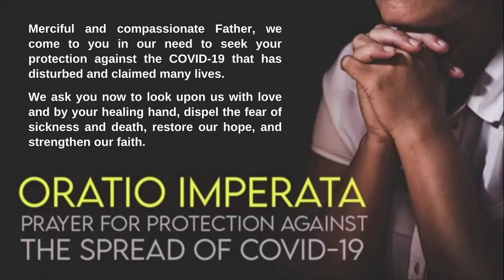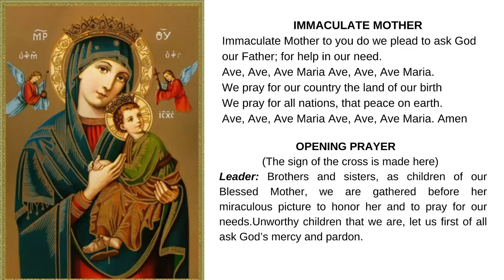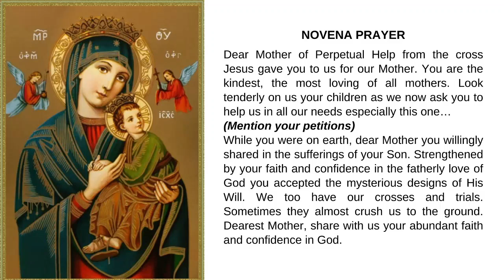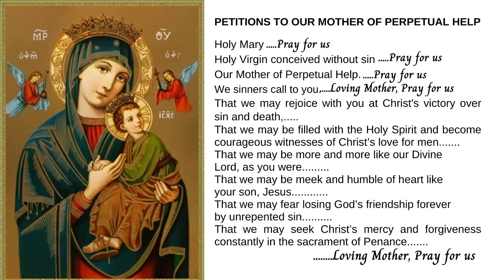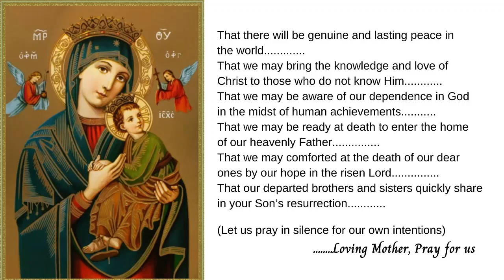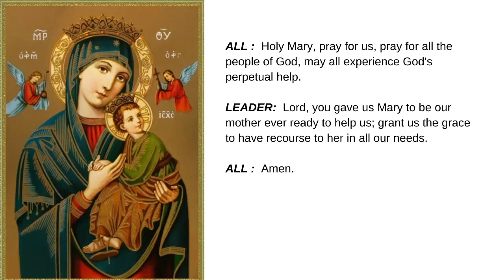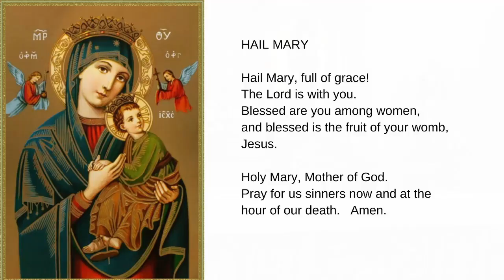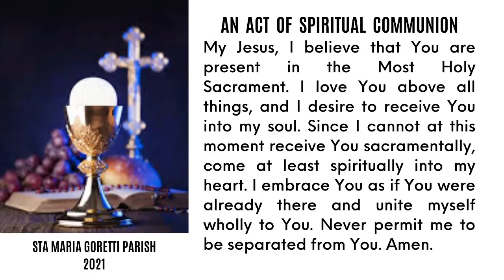April 28, 2021 | Rosary, Novena to Our Mother of Perpetual Help and Holy Mass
April 28, 2021 | Rosary, Novena to Our Mother of Perpetual Help and 7:00am Holy Mass on Wednesday of the Fourth Week of Easter AND 28th Sacerdotal Anniversary of Fr. Ted Torralba.
MASS PRESIDERS : FR. TED TORRALBA AND FR. DAVE CONCEPCION

1st Reading : Acts 12:24-13:5a Missionary task completed.
Psalm : Ps 67 O God, let all the nations praise you!
Gospel :  Jn 12:44-50 I have come to save the world.